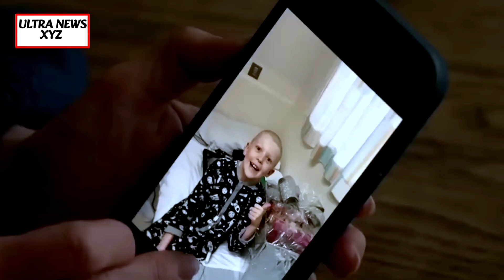অবশেষে পাওয়া গেলো Cancer এর ওষুধ || Corona || COVID 19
Rtv News is a collection of innovative and powerful new brands that deliver compelling, diverse and engaging news stories. Rtv News features Rtvonline.com and the existing apps and digital extensions of its respective properties. We Deliver the best in breaking news, live video coverage,original journalism and segments from your favorite Rtv News Shows.

This channel may use some copyrighted materials without specific authorization of the owner but contents used here falls under the "Fair Use" as described in The Copyright Act2000 Law No. 28 of the year 2000 of Bangladesh Under Chapter 6, Section 36 and Chapter 13 Section 72.

About News :

Established in 2005, Ultra is the frontier TV Channel in Bangladesh reaching millions of viewers worldwide. It's ownedby locally renowned Bengal Group of Industries.2005, RTV isthe frontier TV Channel in Bangladesh reaching millions ofviewers worldwide. It's owned by locally renowned Bengal Group of Industries.

CONTENT DECLARATION

Ultra has the sole rights of all contents and it does not give permission to any business entity or individual to use these contents except RTV. This Channel is Based on News And Current Affairs. The uploaded all contents are Made by our own team. Also Sometimes We are using some Third-party Materials where we have the specific authorization and permission to use this on YouTube.